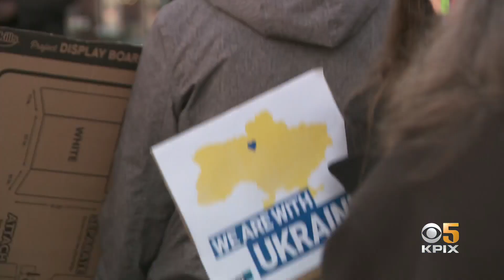Demonstrators in Oakland Show United Front for Ukraine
Organizers held a vigil for Ukraine victims of Russia's aggression at Lake Merritt Sunday night. Kenny Choi reports. (3-6-22)